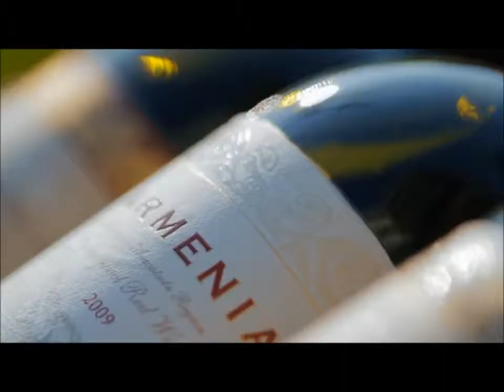Armenia Wine Easter Edition - Armenia - 2008